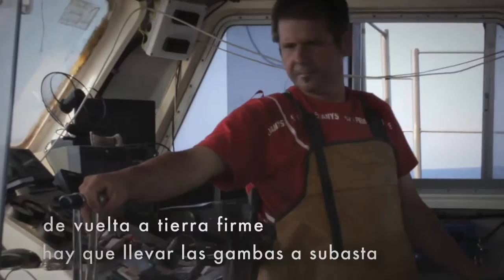ORIGEN, del mar al plato - Con el Chef Mariano Citterio